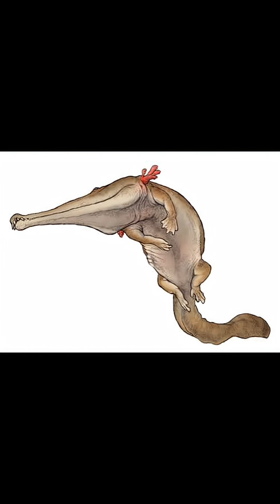Geologic Time Scale Series: Permian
Today I’m talking about the last period of the Paleozoic era, the Permian!